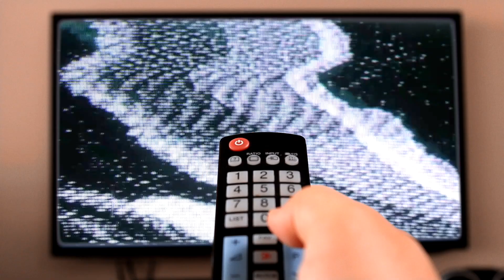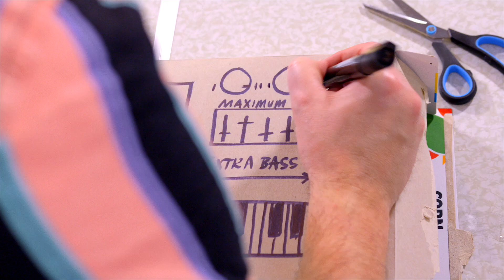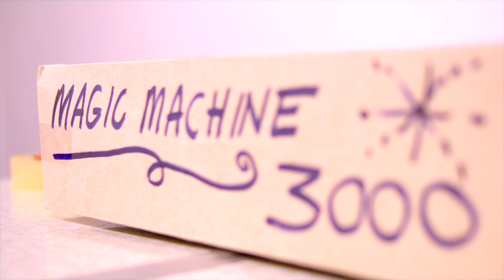James Alexander Bright - Straight Line - 2024 Athens of the North